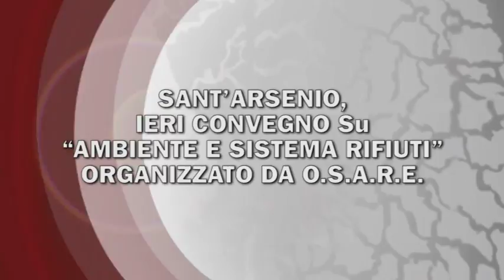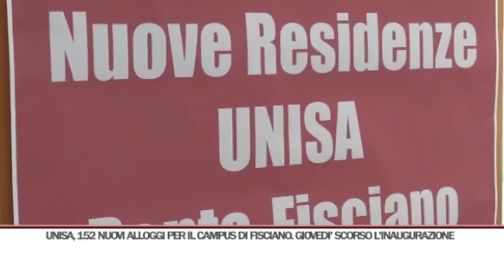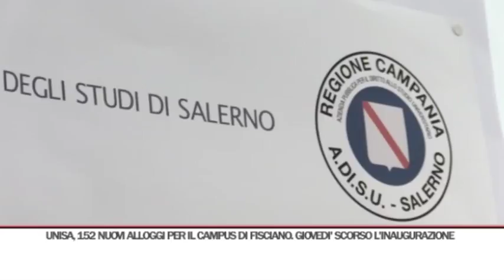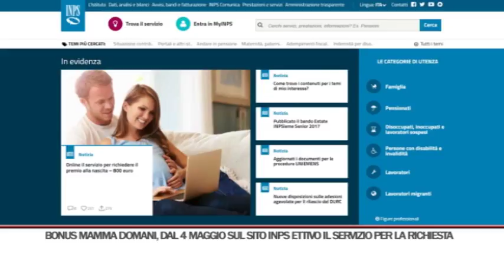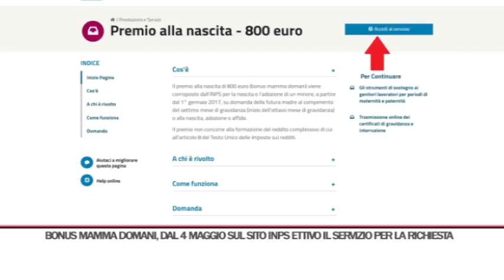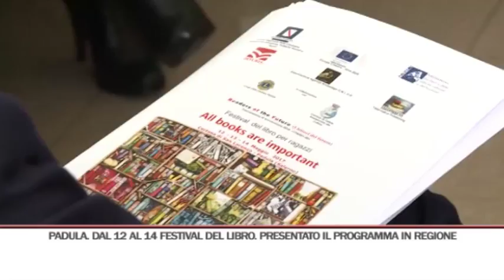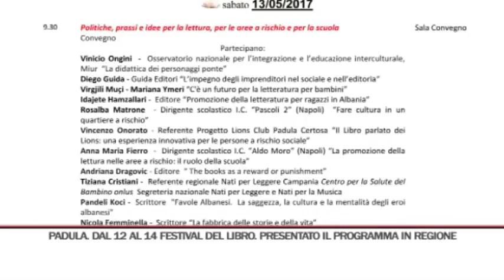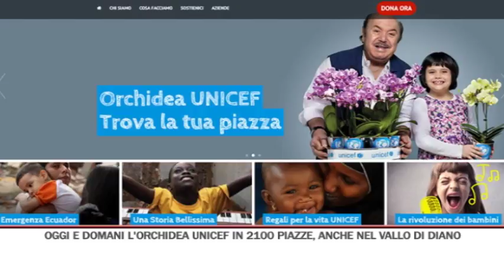TG GIORNO 06/05/2017